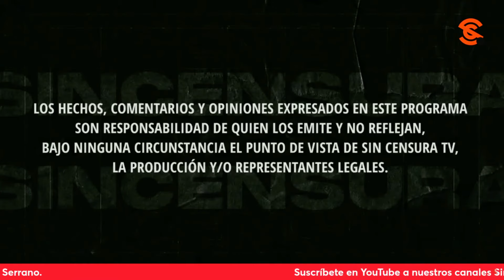NADIE CREE YA EN MENTIRAS NI INSULTOS DE LA P0P0SICIÓN, NOS DICEN EN LA VOZ DEL PUEBLO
Chante Marín nos dice que nunca ha creído en la mentiras ni en los insultos de la p0p0sición al presidente López Obrador, y llama a seguir firmes y votar. Usted también puede grabar su mensaje y enviarlo a La Voz del Pueblo ¡Su opinión es la más importante! Mándenos sus videos en formato horizontal (no en vertical) por WhatsApp al 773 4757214 (desde México al 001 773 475, 7214). No olvide decir su nombre y desde dónde nos ve.